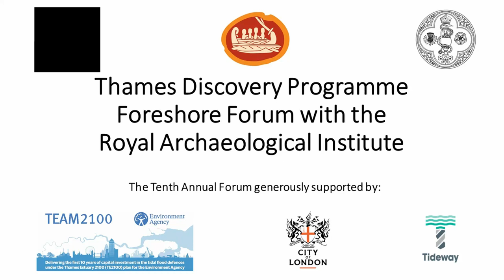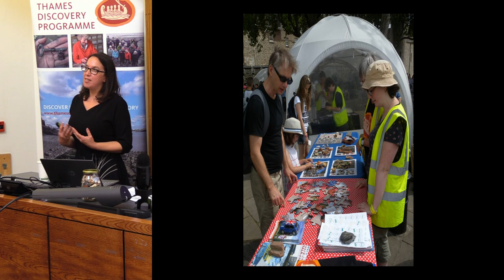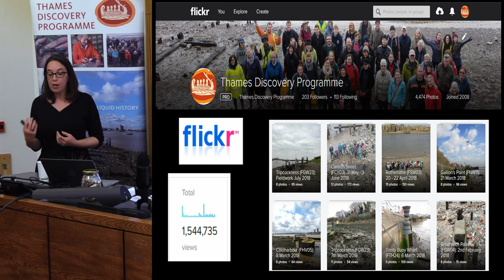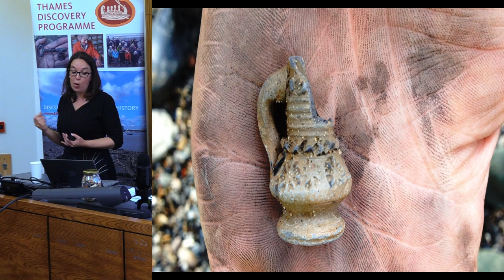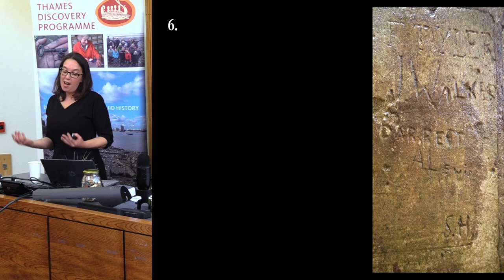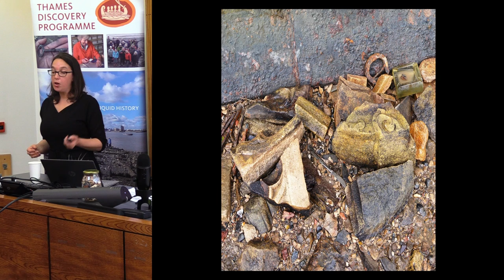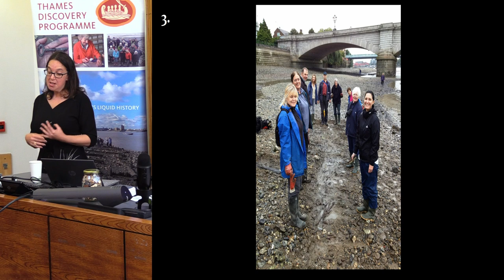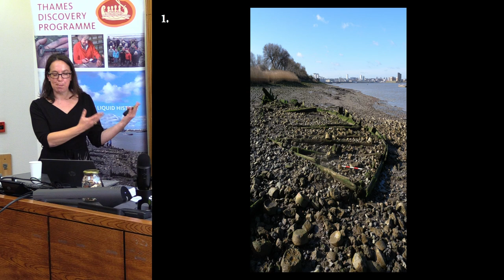Special Mysterry FROG